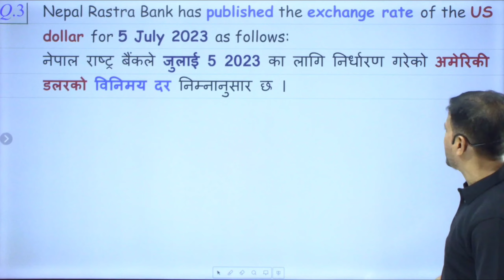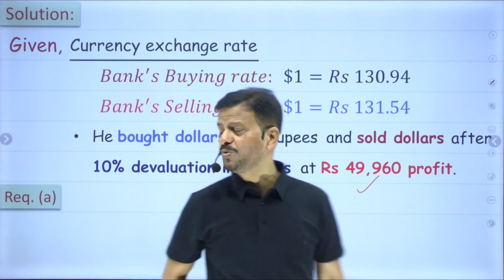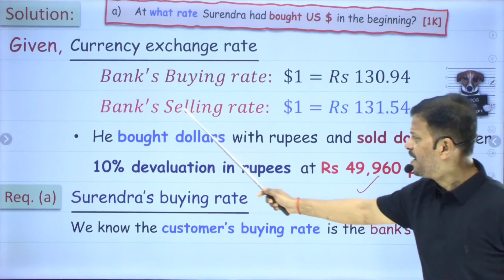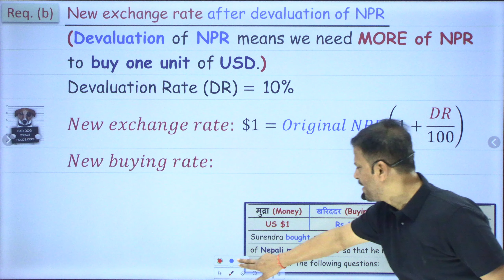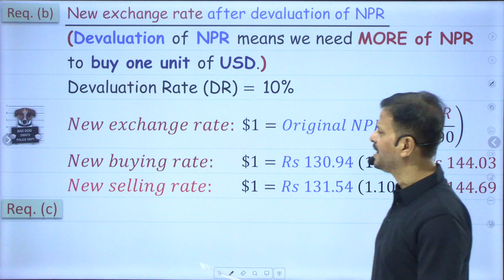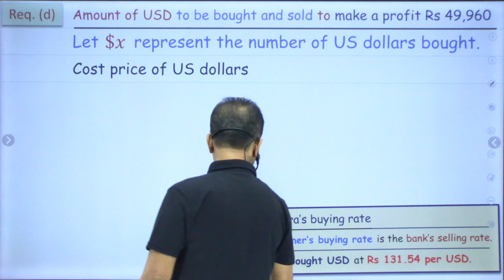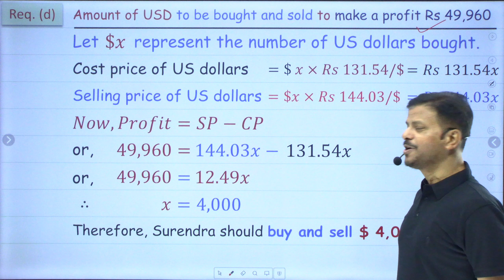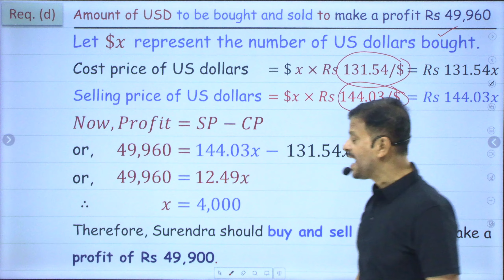Currency and exchange rate class 10 (Day 3) l See 2080 l See 2080 math question paper solution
You Queries:
currency and exchange rate class 10 in nepali
currency and exchange rate
currency and money exchange class 10
currency and exchange rate class 10 2080
currency and exchange rate class 10 exercise
see 2080 math question paper solution
see 2080 news
see 2080 exam date
see 2080 science question paper
see 2080 english question paper with solution
see 2080 model question
see 2080 science question paper solution
see 2080 nepali question paper
see 2080 update
compulsory math class 10 s beet solution
compulsory math class 10
compulsory mathematics class 10
compulsory math class 10 currency
compulsory math